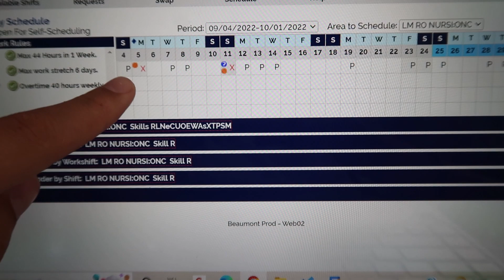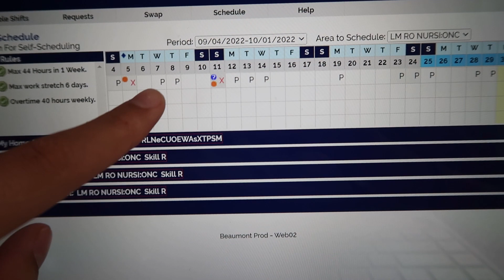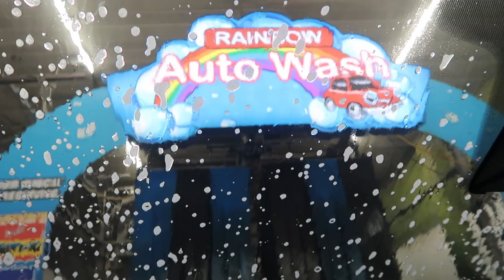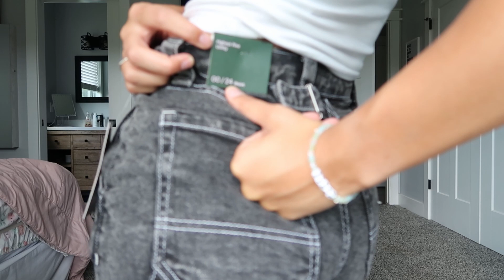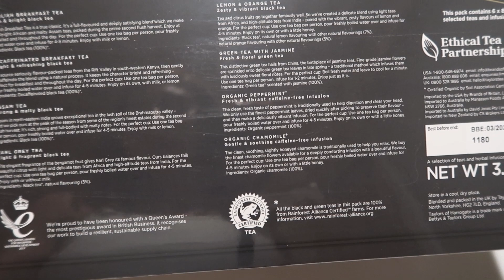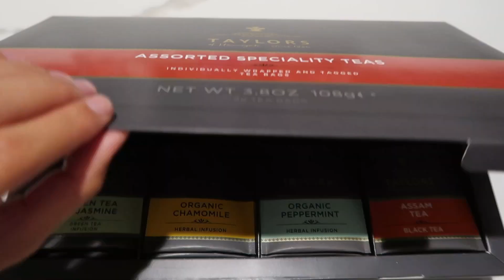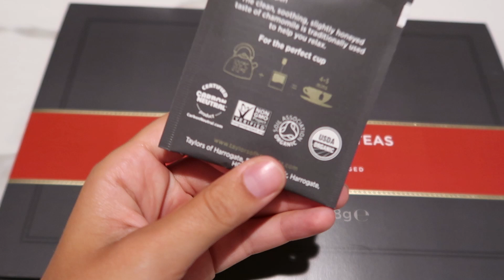A DAY IN THE LIFE VLOG // target haul & try on, how I schedule my work days, GRWM, new tea, & more!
Spend a day in the life with me!
I go through how i schedule my work days, short GRWM, target trip and haul, running errands, hanging with friends, new teas, & more!

- podast: uniquelyordinary